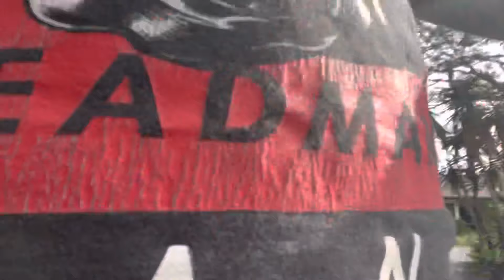LTL L.A West Coast Style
Driver: ANDRE SALVATORE

LTL ITEMS
-head set noise cancelling
-Mechanix Gloves
-Metal clipboard
-Multi tool Leather man signal
-covert 18 backpack
-JBL Charge 5
-simple orange hand cleaner
-vice grips